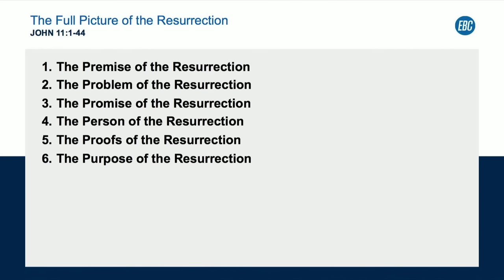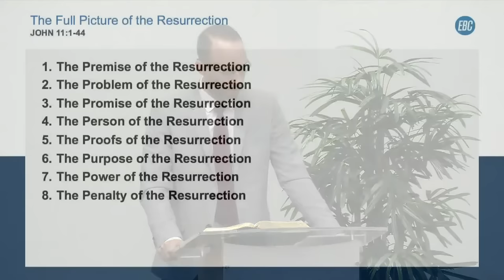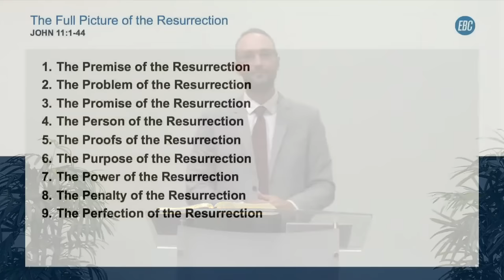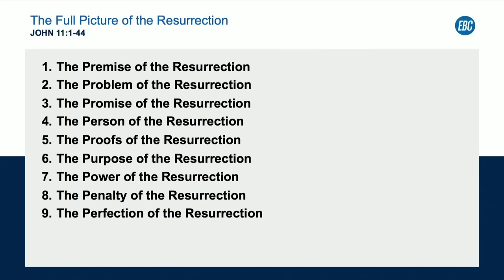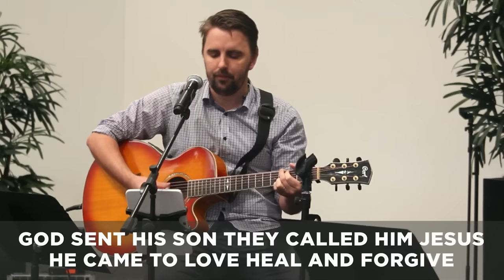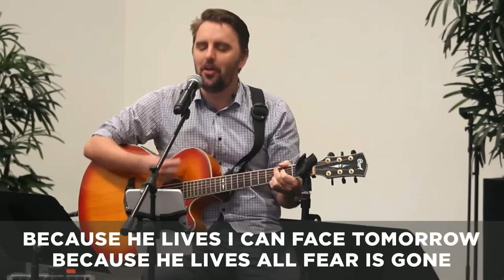Online Church - "The Full Picture of the Resurrection" with Pastor Ryan Connellan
Pastor Ryan Connellan preaching at Emmanuel Baptist Church, Glenwood.

Recorded live at Emmanuel Baptist Church, Glenwood in Sydney Australia Sunday 12 April 2020.

All music performed under CCLI License #33894